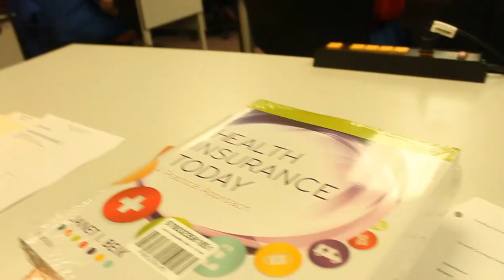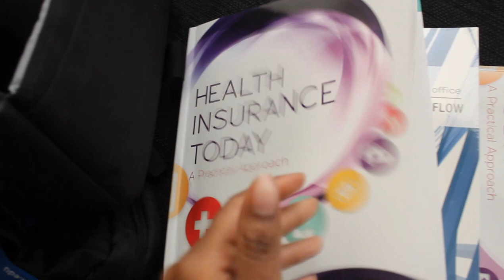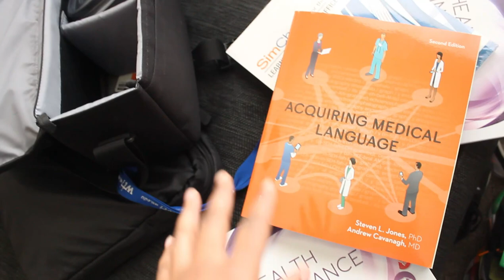MEDICAL ASSISTANT STUDENT | WEEK IN THE LIFE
Week in the life of a Medical Assistant student.

FAQ :
RACE : Blasian
AGE : 20
WHAT DOES MYI MEAN ? : MAKE YOURSELF INCREDIBLE